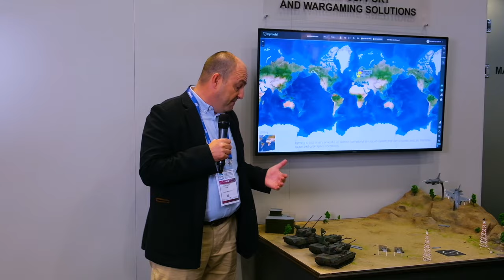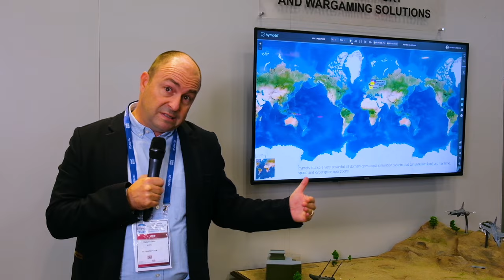Pilotlar hava savunmaya karşı eğitimi EHTES'te alıyor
Türk Hava Kuvvetleri, hava savunma sistemi eğitimi için pilotlara eğitimi EHTES (Elektronik Harp Test ve Eğitim Sahası) veriyor. HAVELSAN tarafından geliştirilen sistem Konya'da. Benzer bir sistemi HAVELSAN Pakistan ve Suudi Arabistan'a ihtaç etti. Tolga Özbek detayları anlatıyor.Kanalımıza destek vermek için
Videomuzun müziği, değerli takipçimiz Selçuk Çelebi tarafından hazırlandı:
Kanalı  @Ambient Music Selcuk Celebi   Eserlerine ulaşmak için: